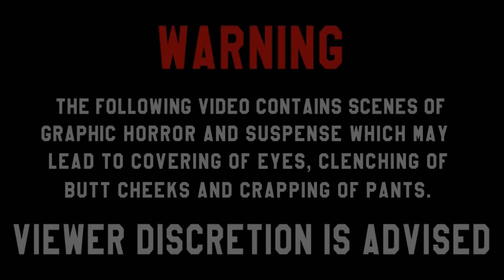5 Nights at Wario's 3 - Night 1 - CREEPY MANSION OF DOOM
Hey Buds. We dive into the final chapter of Wario's story with night 1. I hope you enjoy the video. Remember to thumbs up and share it to help our channel grow. Thanks so much guys.